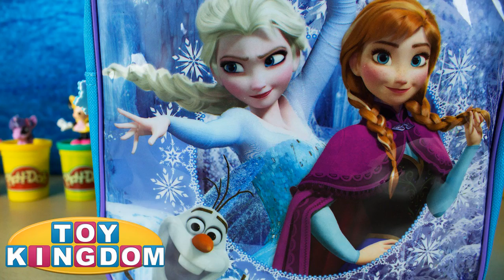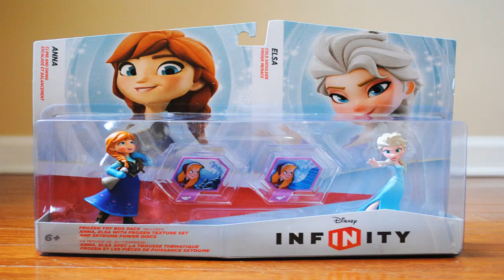Disney Frozen Games To Play 9